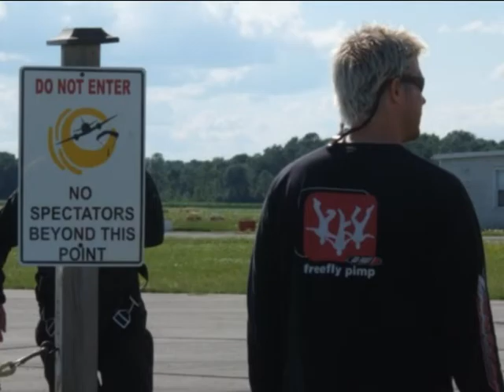JUMP DAY @ NIAGARA SKYDIVE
Red Griffin Martial Arts Studio hosted its first annual Skydive Adventure Day at Ontario's number one Skydiving Centre. Tim Grech of Niagara Skydive made all of our fears turn into pure ENJOYMENT!